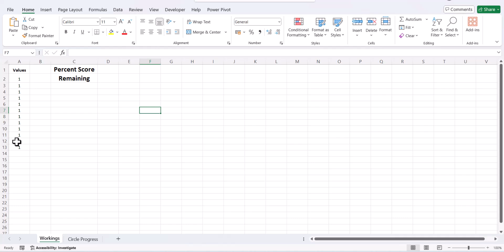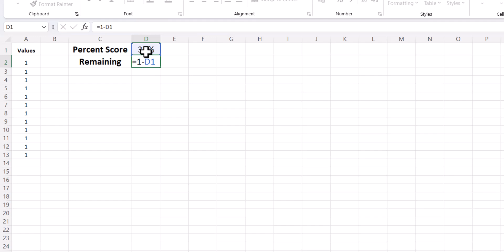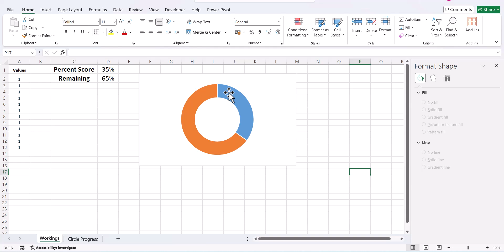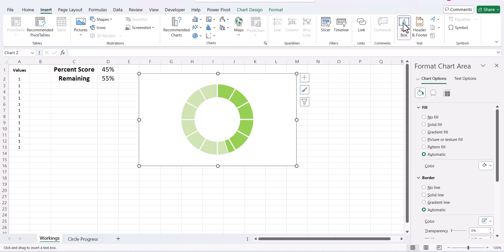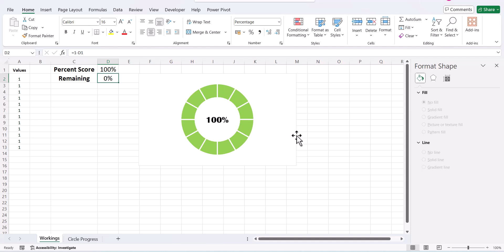Circle Progress Chart in Excel | Excel Dashboards | Excel Charts | Excel Tutorial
Excel Dashboards | Excel Charts | Infographic Charts | Excel Tutorial | Data Visualization

excel shorts
excel tutoring
excel formula
ms excel
excel tricks
developer excel
excel tips and tricks
data entry
advance excel
excel formula hacks
excel tutorial
excel vlookup
print titles in excel
short excel
data tab
excel formulas
excel shortcut